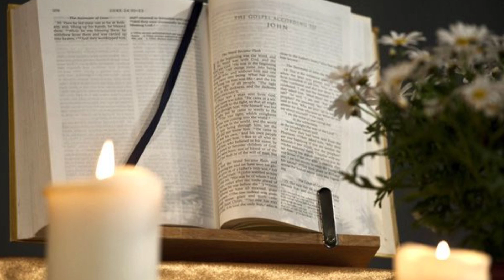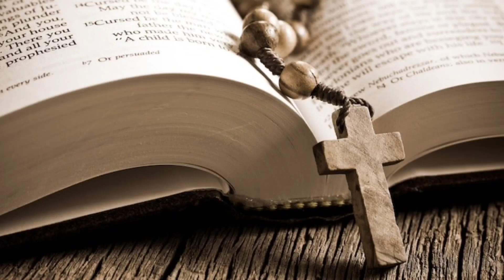ĐÁP CA & LỜI CHÚA Lễ Hiển Linh B